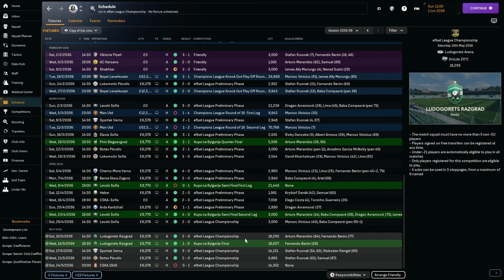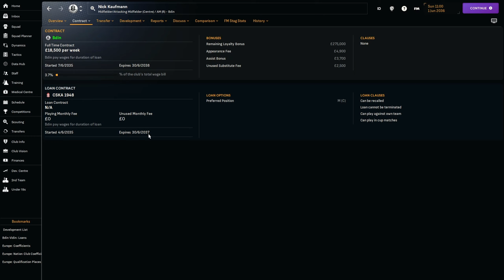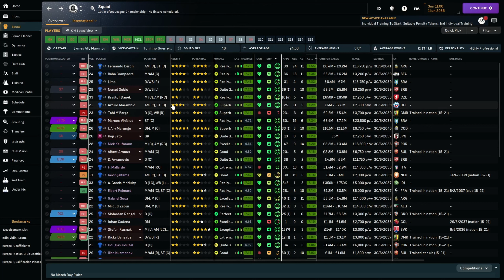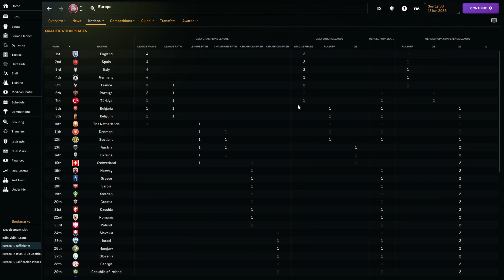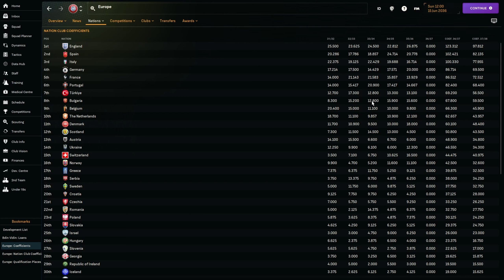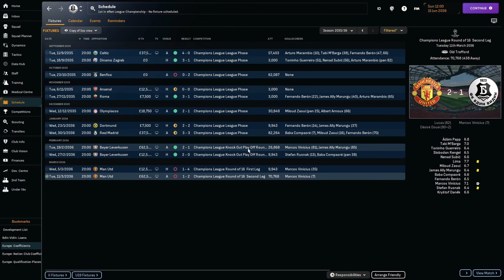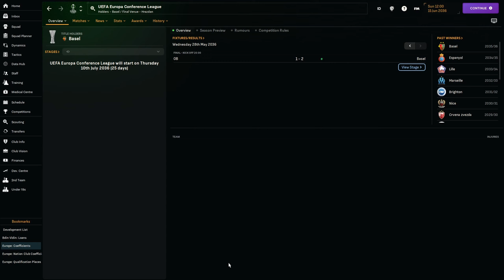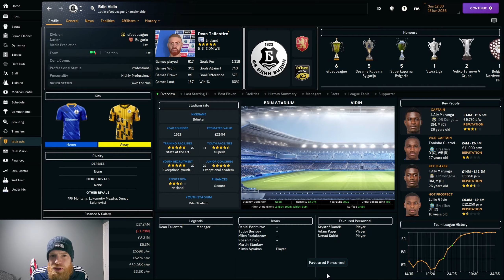Big Season For Bulgaria!! | Season 13 | Bdin Vidin | Football Manager 2024 Build A Nation | 47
Welcome to my first venture into FM24 and on this years game I'm going to be doing a build a nation save as the manager of Bdin Vidin,

All other in game resources I use can be found at the following websites

RTX Geforce 4070
Gigabyte B650 AORUS ELITE AX ATX Motherboard
Lian Li LI PC-O11 Dynamic EVO Snow White ATX Full Tower Gaming Computer Case
Corsair iCUE SP120 RGB ELITE Performance 120 mm PWM Triple Fan Kit
Corsair iCUE H150i ELITE CAPELLIX XT Liquid CPU Cooler
CORSAIR VENGEANCE DDR5 RAM 64GB
Corsair RM850e (2023) Fully Modular Low-Noise ATX Power Supply 850w